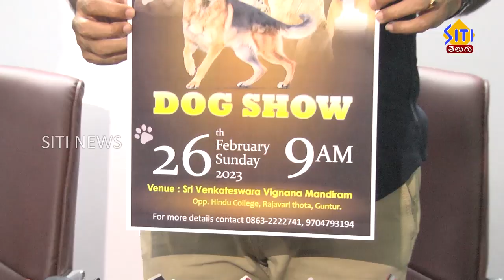గుంటూరు కెనాల్ క్లబ్ ఆధ్వర్యంలో డాగ్ షో